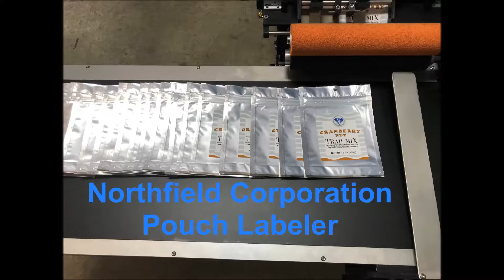Northfield Pouch Labeling System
Custom built pouch labeler labels the top and bottom of bags introduced in stacks and conveyed to a sheeted stack.